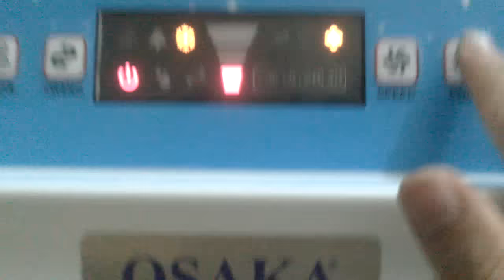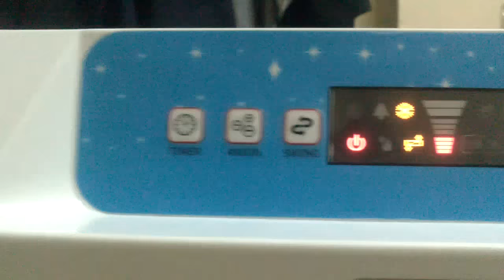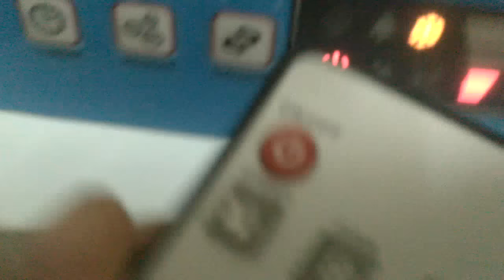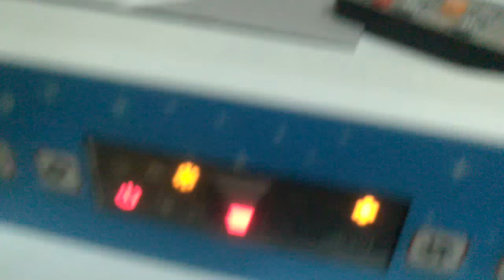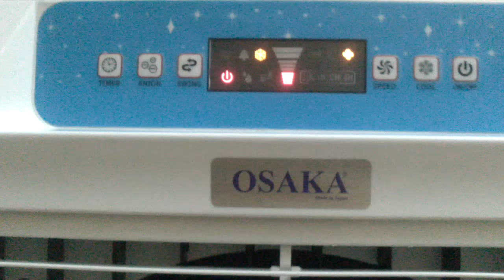Quạt điều hòa không khí Osaka GY 60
Clip giới thiệu quạt điều hòa Osaka GY 60. Cách sử dụng quạt điều hòa Osaka GY 60.